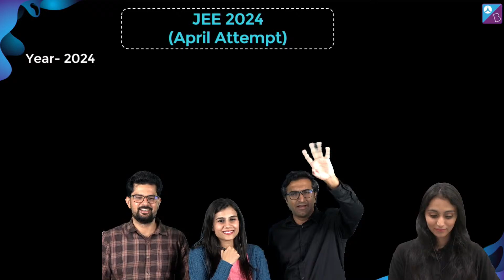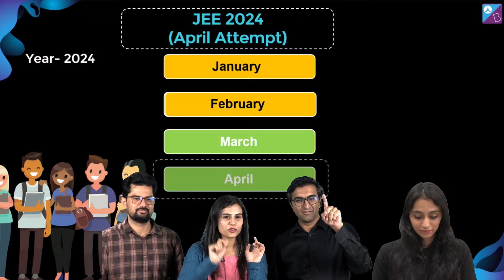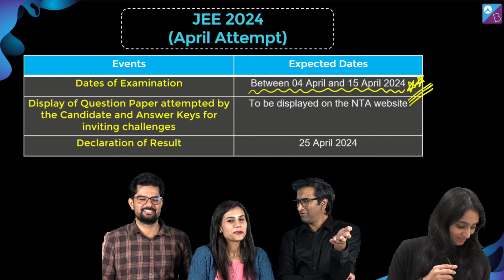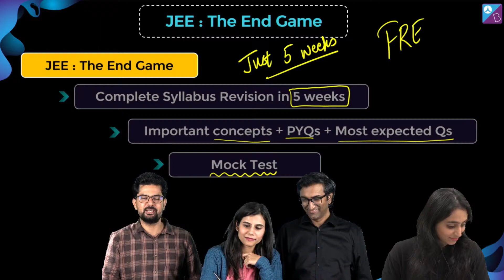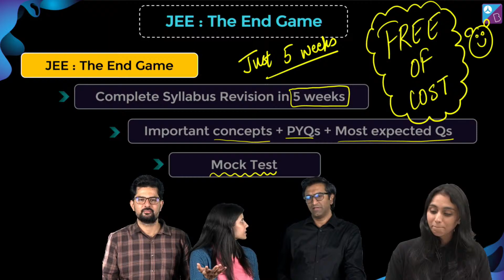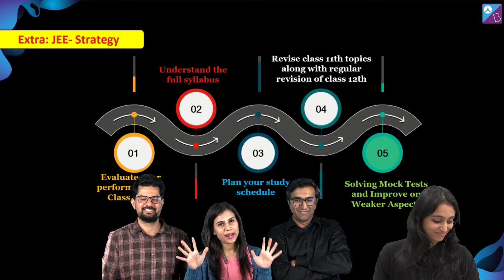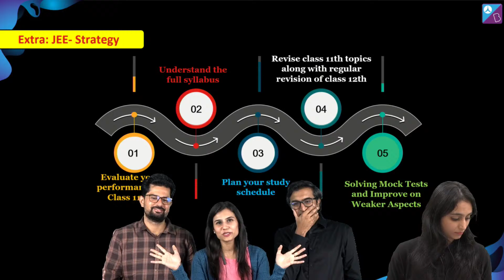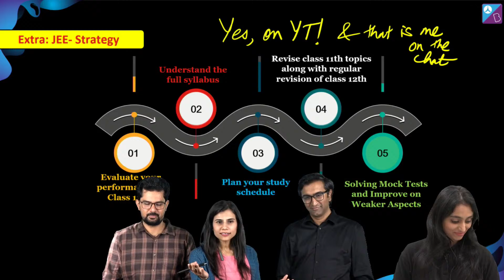JEE : The End Game Batch Launch | Starting on 26th Feb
Confused? Talk to an academic counselor now